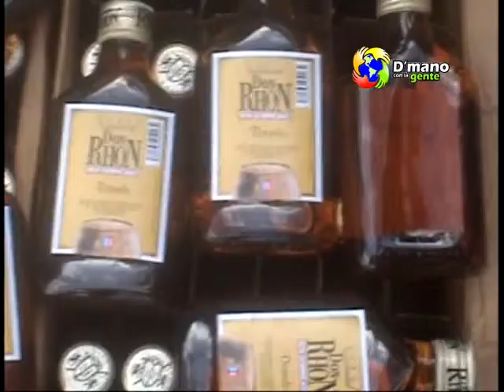E N DETIENE GUAGUA CON RON ILEGAL